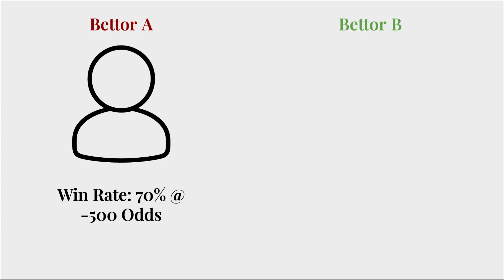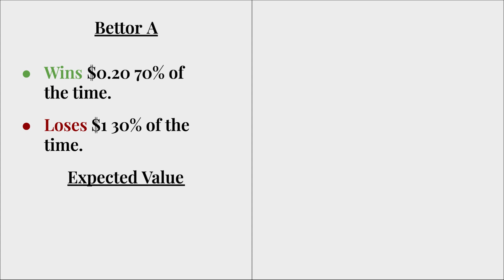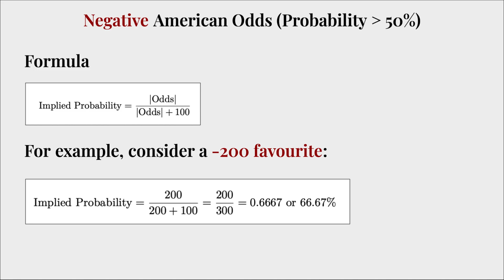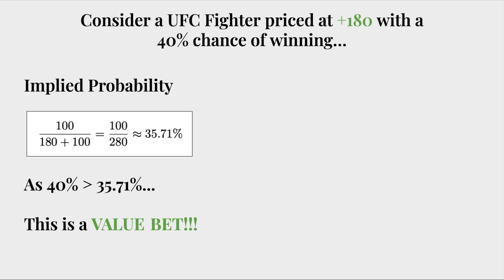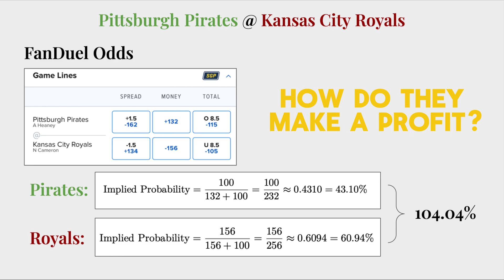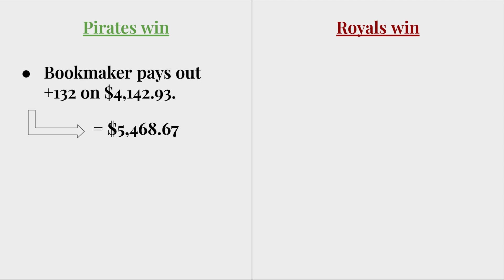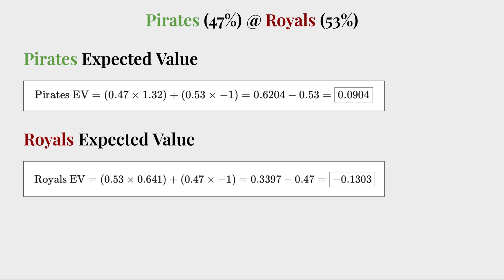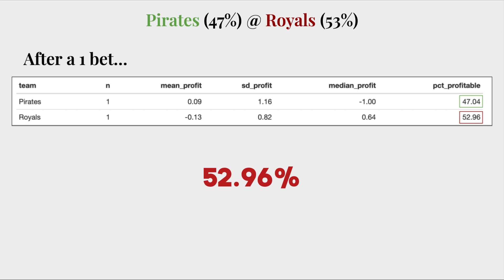The Mathematical Truth of Sports Betting: It’s NOT About Picking Winners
The next video in the 5-part series will be on the role of probability distributions in pricing markets!